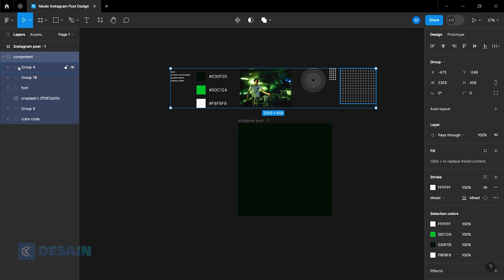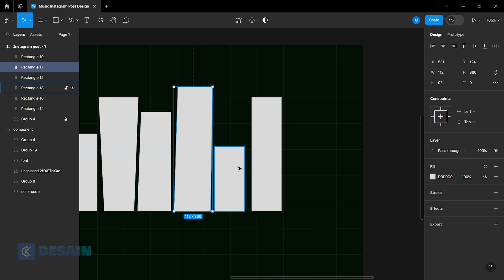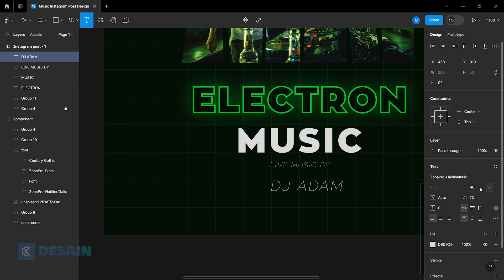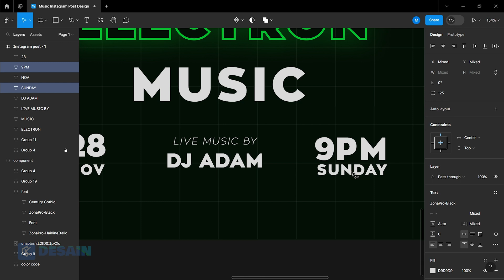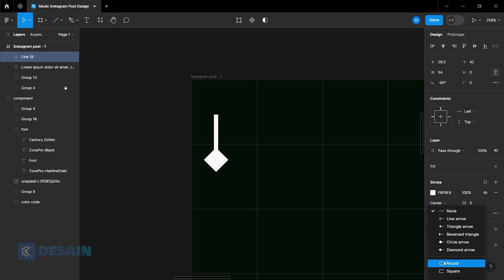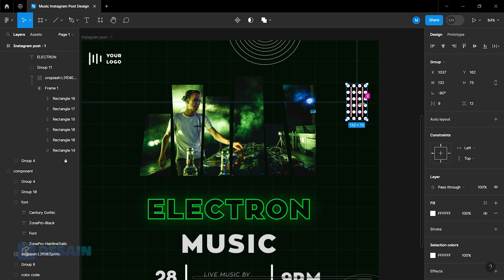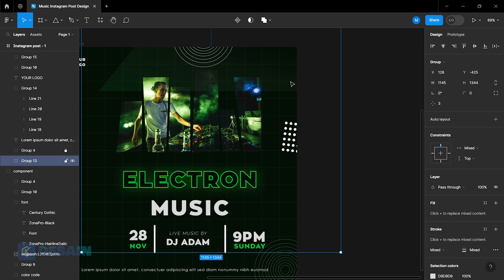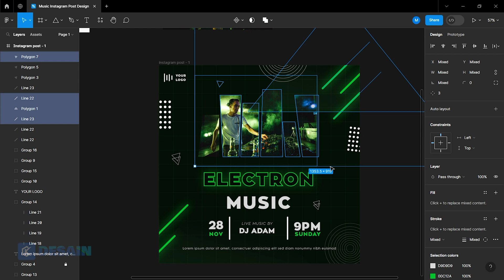How to make music Instagram post design in Figma - Figma Design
This time I will discuss about how to create an Music Instagram Post Design design in Figma. The method is very easy, please watch the video until it's finished.

This channel was created to provide tutorials for beginners so it's very easy to follow the steps.
For friends who want to learn to design Instagram Post Design, you can learn together on this channel. Friends will find lots of learning materials that hopefully will be useful for learning.